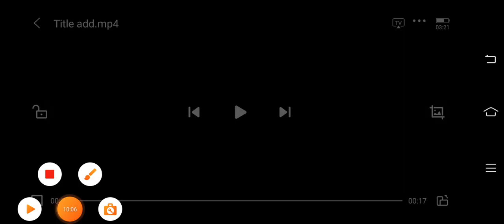Ship Simulator || From Tripoli to Beirut || Nice weather || Part 1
This is a gaming Channel. You will enjoy the different games. Thanks